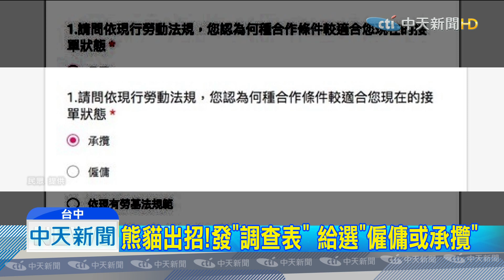20191019中天新聞 Uber eats外送員疑搶快 撞轎車頭破血流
又發生外送員車禍事件！17號晚間八點多，台中一名林姓uber eat外送員，行經青海路與弘孝路口時，疑似搶快闖紅燈，撞上轎車後，翻滾摔地頭破血流，還好送醫沒大礙，但外送員車禍頻傳，知名外送平台foodpanda，18號晚上，突然透過群組，發送「意見調查表」要外送員表態。